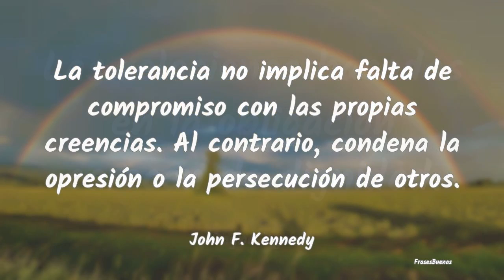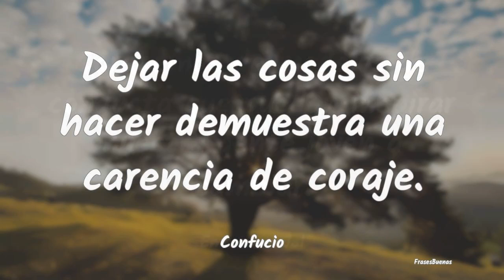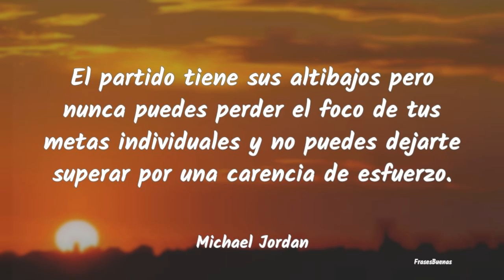Frases de Carencia